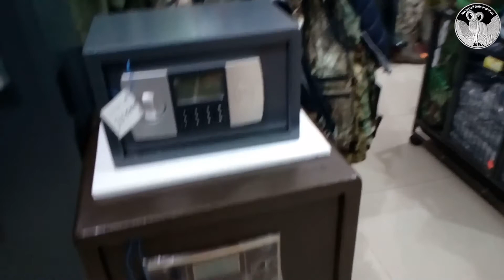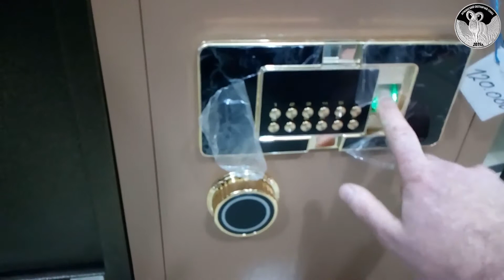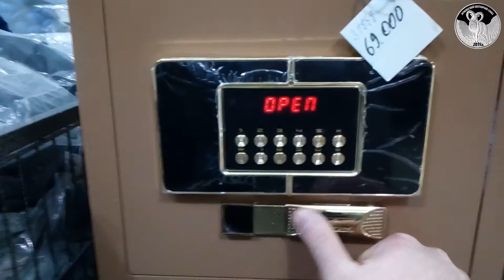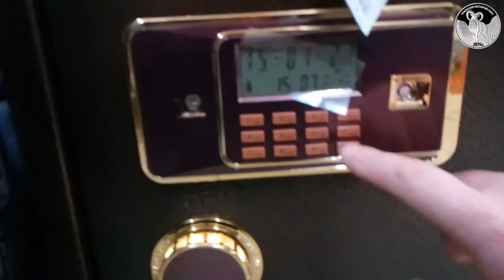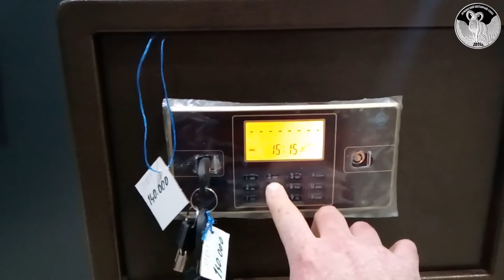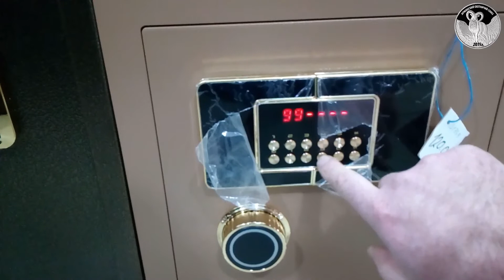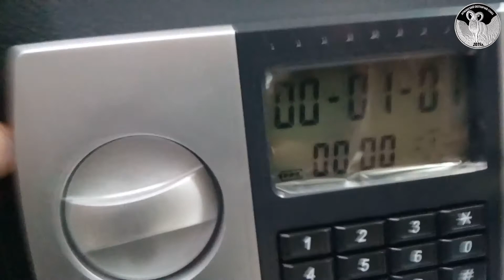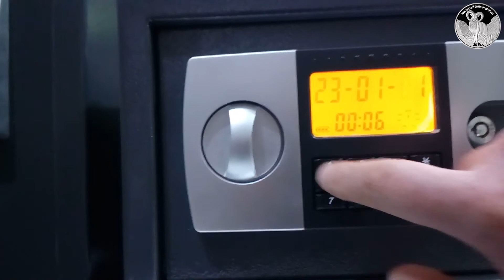Сейф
✅адрес магазина, Гарегина Нждеа 42,